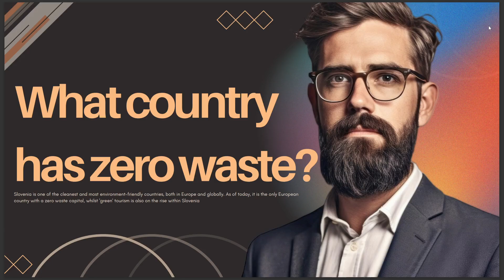WHAT COUNTRY HAS ZERO WASTE